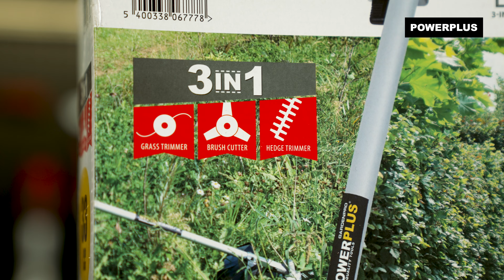POWERPLUS - POWXG3025 Tuin multitool Unboxing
Unbox samen met ons de POWXG3025 Powerplus – Tuin multitool!

Deze 3-in-1 tuintool stelt je in staat om een breed scala aan taken in je tuin uit te voeren met slechts één stuk gereedschap. Het is zowel een grastrimmer, een haagschaar als een bosmaaier.

. Waarvoor is deze Powerplus – Tuin multitool geschikt?
De grastrimmer heeft een spoel met dubbele draad met tap & go-bediening. Na een zachte tik op de grond, wordt de draad automatisch verlengd. Om de krachtige bosmaaier te gebruiken vervang je de spoel door het snijblad van Ø255 mm. De haagschaar werkt dan weer met een lang lasergesneden en dubbelsnijdende mes van 450 mm. Dankzij de 6 verschillende snijhoeken heb je geen enkel probleem om ook de moeilijk bereikbare plekken grondig aan te pakken.

1x POWXG3025 multitool tuin
1x trimmer / bosmaaier opzetstuk
1x haagschaar opzetstuk
1x spoel ronde draad
1x snijblad
1x schaftverlenging
1x mesbescherming
1x beschermkap set
1x schouderriem
1x hulphandgreep
1x bougiesleutel
1x schroevendraaier
1x lege fles
1x sleutel
2x zeskantsleutel
1x handleiding

Wil je meer weten over de POWXG3025 Powerplus – Tuin multitool? Ga naar